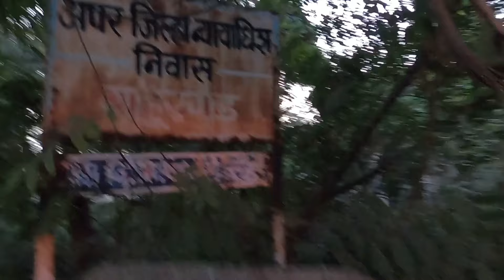दुष्काळात वाशिम जिल्हा पोसणारे | विदर्भरत्न राघोजी महार | Tornala | Washim | RJ Dipak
जय भीम, नमोबुध्दाय, नमस्कार, आज जाणून घेऊयात १९१६ च्या भीषण दुष्काळात संपूर्ण वाशिम जिल्ह्याला ( तत्कालीन वाशिम +१६२ गाव ) तारणारे विदर्भरत्न राघोजी महार सावकार, राघनाक म्हणजेच राघोजी भगत हे १८ व्या शतकातील वऱ्हाडातील सर्वांत श्रीमंत सावकर होते त्यांना विदर्भाचा कुबेर सुद्धा म्हणायचे ते तत्कालीन महार समाजातून यायचे ते जेवढे पैशाने श्रीमंत होते त्यापेक्षाही कितीतरी पट ते मनाने श्रीमंत होते काय आहे इतिहास माहिती आणि प्रत्यक्ष त्यांच्या समाधीचे दर्शन ही घेऊयात हा पुर्ण व्हिडीओ पहा लाईक, कंमेंट, शेअर तर कराचं पण नवनवीन व्हिडीओ पाहण्यासाठी या युट्यूब चॅनेल ला सबस्क्राईब करायला विसरू नका..